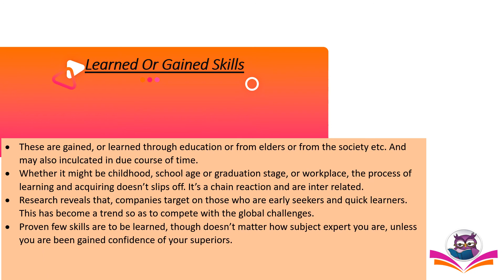Acquired skills.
Hi all. Here is the next type of skill, Acquired, Gained or Learned skills.
This is the second type of skill. The first type, Basic Skills its reflection its types, I have uploaded.
In continuation to the topic, TYPESOF SKILLS, here is the next one.